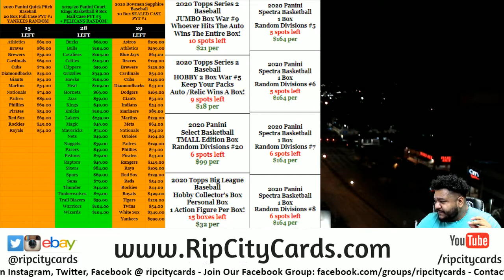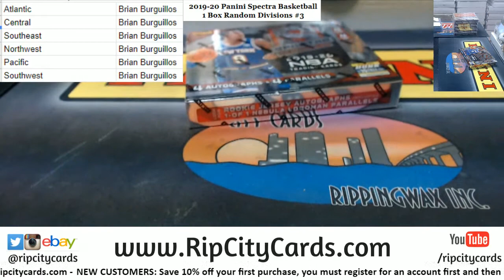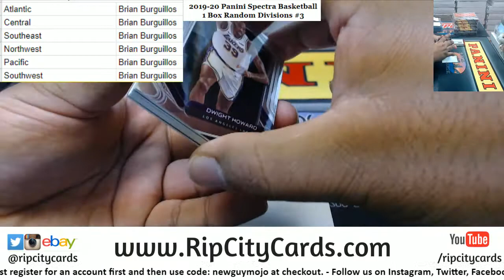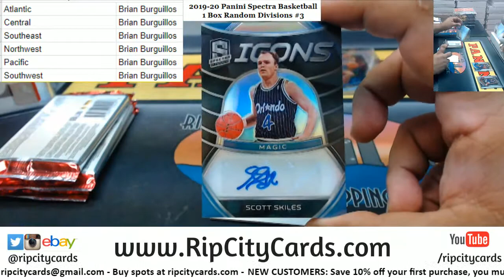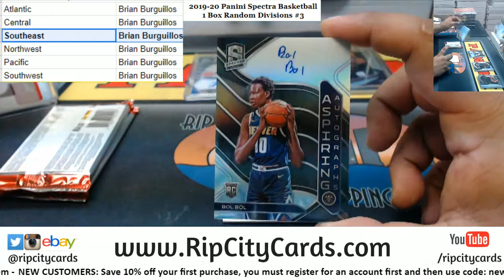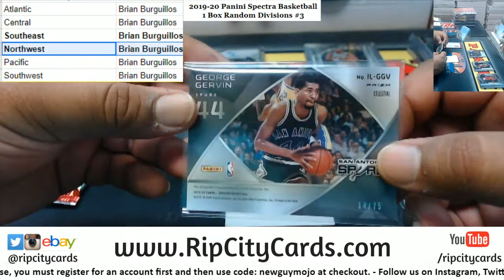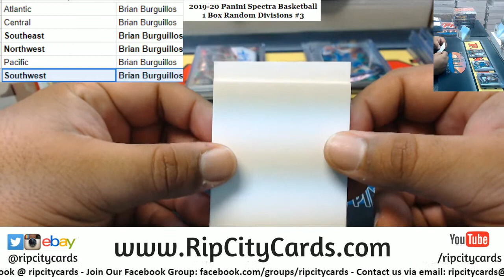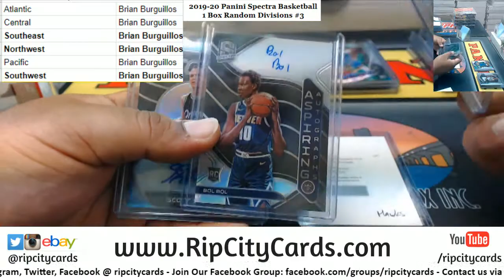2019-20 Panini Spectra Basketball 1 Box Random Divisions #3